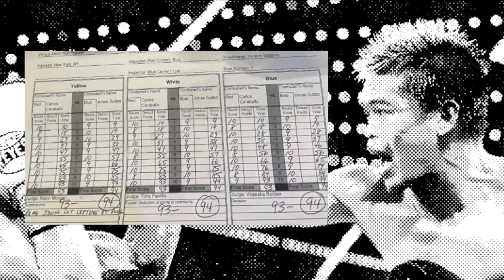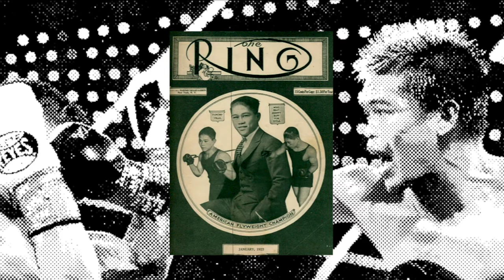ISOG | Jonas Sultan in New York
How did Jonas Sultan beat Carlos Caraballo despite his "hidden pains" en route to the WBO Intercontinental championship last 30 October 2021 in new York?